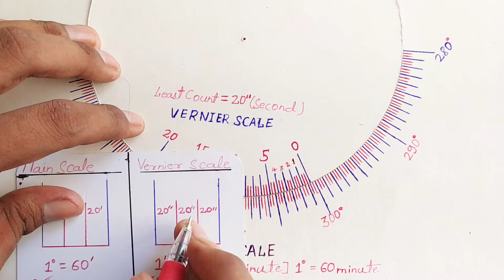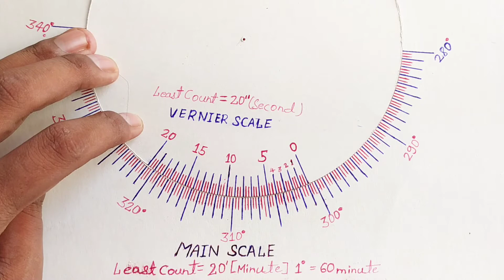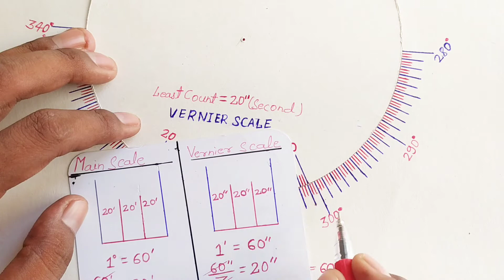HOW TO CALCULATE VERNIER READINGS OF THEODOLITE AND LEAST COUNT | Civil Engineering Machine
civil engineer in thodlight machine

theodolite reading

theodolite calculation

theodolite surveying objective questions

digital theodolite surveying practical

theodolite surveying problems

temporary adjustment of theodolite

theodolite malayalam

theodolite horizontal angle measurement

theodolite surveying lecture

theodolite surveying repetition method

total station surveying practical

theodolite reading

theodolite calculation

civil engineer in machine

theodolite malayalam

theodolite surveying lecture

theodolite reading

theodolite calculation

theodolite surveying problems

theodolite malayalam

staff reading in leveling

how to read staff reading in auto level

auto level staff reading

staff reading in survey in hindi

level surveying

asphalt quantity :-

How to calculate Volume of one Cement Bag (IN CUBIC METER & CUBIC FEET) // cement in cum.

How to calculate the quantity of water in a Circular Tank // water ka quanlity circular size.

30 x 29 Top plan of house // एक House में दो घर // Two Home in one House // top house :-

How to find out weight of Steel bar in feet // weight of steel bar in feel // steel bar ka weight

calculate weight of Steel bar // steel bar ka weight // weight of steel bar //steel of weight meter

civil ernims ankit